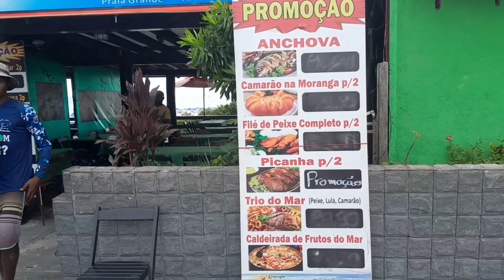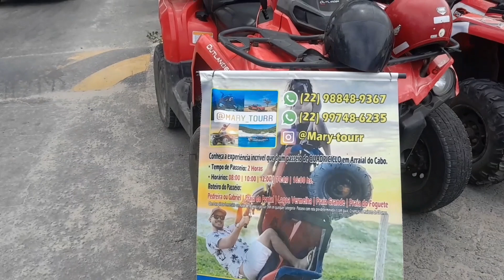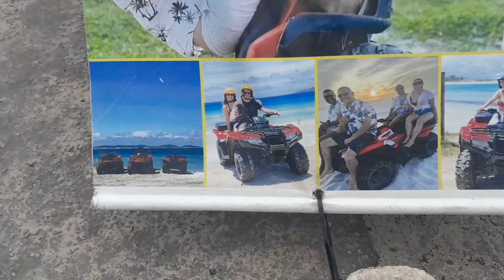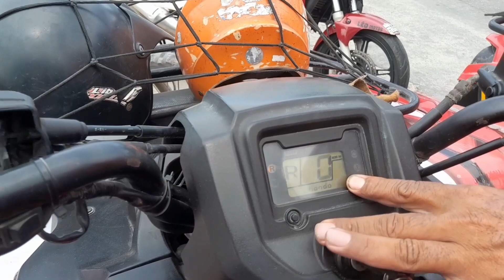ARRAIAL DO CABO HOJE - PRAIA GRANDE RJ - 11/02/23🏖🌊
ARRAIAL DO CABO RJ BRASIL, PRAIA GRANDE DIA: 11/02/23 Created by InShot MÚSICA: Higher Kiss.ARTISTA: Track Tribe.  ÁLBUM: Higher Kiss.  Licenças de You Tube Áudio Library. ( Em nome de You Tube Áudio Library).CRÉDITOS PARA CANVA.  Licenças de You Tube arte de canal.